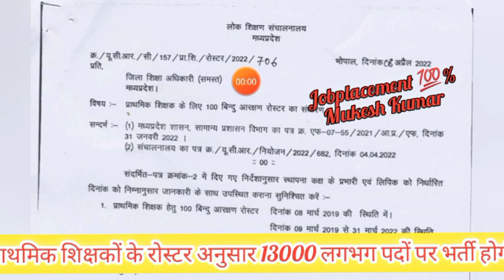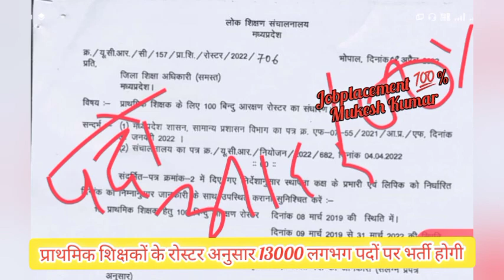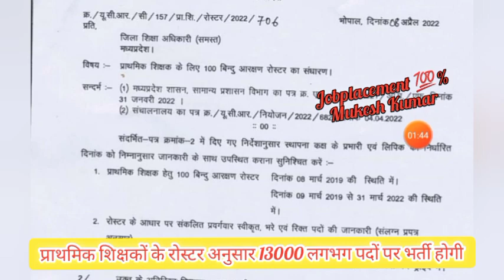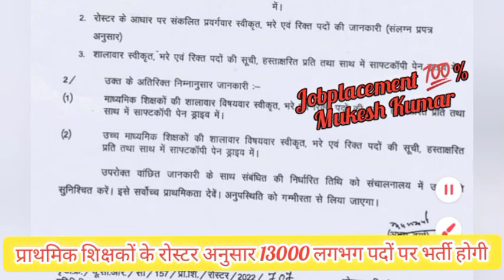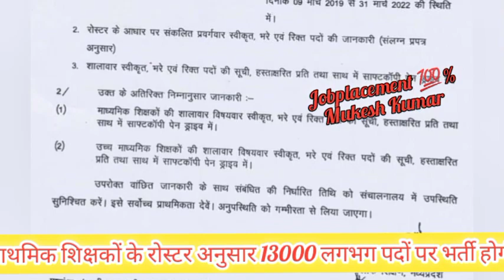लोक शिक्षण संचालनालय भोपाल आदेश। प्राथमिक शिक्षक भर्ती। आरक्षण रोस्टर, पदों की गणना लगभग13 हजार पद